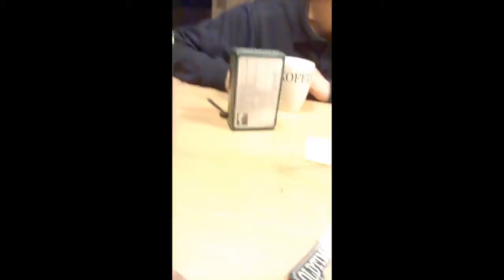Gekke 5 minuten - vlog #10